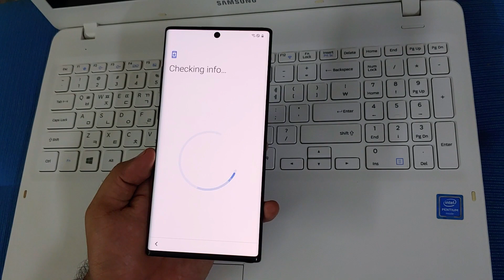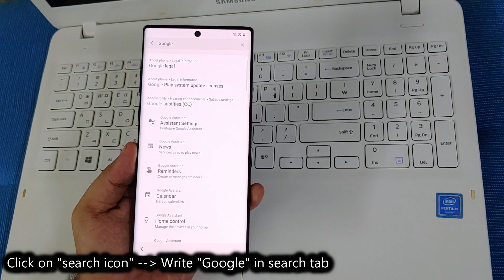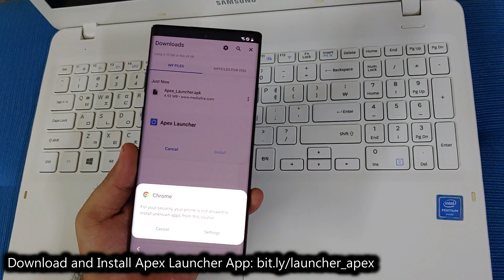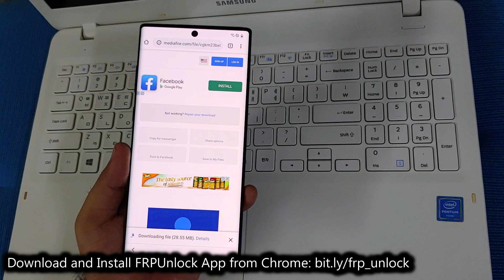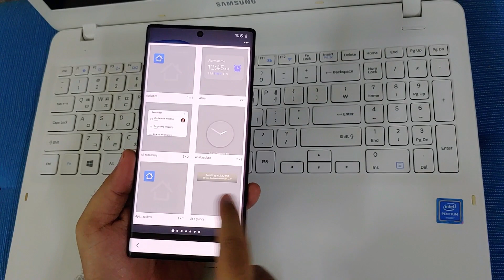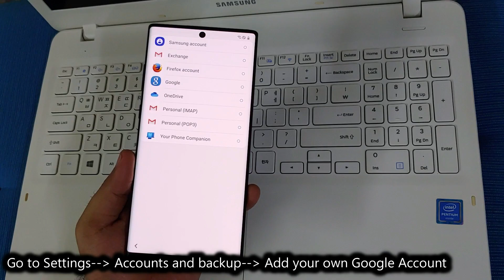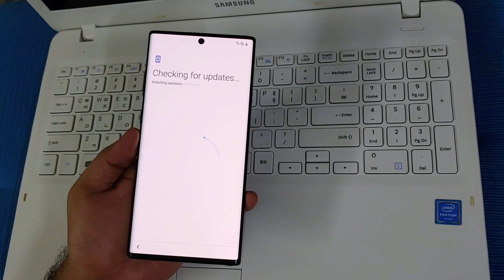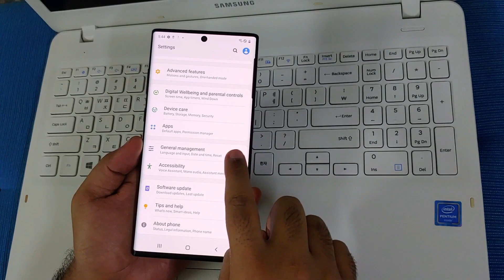SAMSUNG Galaxy Note10/Note10+/Note10 lite FRP/Google Lock Bypass Android 10 Q WITHOUT PC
Hey guys!
This is my new video for SAMSUNG Galaxy Note10/Note10+/Note10 lite FRP/Google Lock Bypass Android 10 Q WITHOUT PC

SAMSUNG Android 10 FRP Unlock METHOD #3 - April 2020

List of Supported models with this FRP Bypass Tutorial:

SAMSUNG Galaxy Note 10 (SM-N970F) FRP/Google Lock Bypass Android 10 Q WITHOUT PC
SAMSUNG Galaxy Note 10 (SM-N970U) FRP/Google Lock Bypass Android 10 Q WITHOUT PC
SAMSUNG Galaxy Note 10 (SM-N970U1) FRP/Google Lock Bypass Android 10 Q WITHOUT PC
SAMSUNG Galaxy Note 10 (SM-N970X) FRP/Google Lock Bypass Android 10 Q WITHOUT PC
SAMSUNG Galaxy Note 10 (SM-N97XU) FRP/Google Lock Bypass Android 10 Q WITHOUT PC
SAMSUNG Galaxy Note 10 (SM-N970W) FRP/Google Lock Bypass Android 10 Q WITHOUT PC
SAMSUNG Galaxy Note 10 Plus (SM-N975F) FRP/Google Lock Bypass Android 10 Q WITHOUT PC
SAMSUNG Galaxy Note 10 Plus (SM-N975U) FRP/Google Lock Bypass Android 10 Q WITHOUT PC
SAMSUNG Galaxy Note 10 Plus (SM-N975U1) FRP/Google Lock Bypass Android 10 Q WITHOUT PC
SAMSUNG Galaxy Note 10 Plus (SM-N975X) FRP/Google Lock Bypass Android 10 Q WITHOUT PC
SAMSUNG Galaxy Note 10 Plus (SM-N975W) FRP/Google Lock Bypass Android 10 Q WITHOUT PC
SAMSUNG Galaxy Note 10 Plus (SM-N976B) FRP/Google Lock Bypass Android 10 Q WITHOUT PC
SAMSUNG Galaxy Note 10 Plus (SM-N976Q) FRP/Google Lock Bypass Android 10 Q WITHOUT PC
SAMSUNG Galaxy Note 10 Plus (SM-N976U) FRP/Google Lock Bypass Android 10 Q WITHOUT PC
SAMSUNG Galaxy Note 10 Plus (SM-N976V) FRP/Google Lock Bypass Android 10 Q WITHOUT PC
SAMSUNG Galaxy Note 10 Plus (SM-N976X) FRP/Google Lock Bypass Android 10 Q WITHOUT PC
SAMSUNG Galaxy Note 10 Lite (SM-N770F) FRP/Google Lock Bypass Android 10 Q WITHOUT PC
SAMSUNG Galaxy Note 10 Lite (SM-N770U) FRP/Google Lock Bypass Android 10 Q WITHOUT PC

FAQ :

1. You're supposed to use your own Google/Outlook/Yahoo!/Samsung Accounts.
2. You have to say "Open Google" or "Open Google Search App" on Google Maps.
3. In Help & feedback search for "Use Morse Code" if you don't see YouTube video pop-up.
4. If you don't see "Browser Sign In" in FRP_Bypass.apk, then press and hold either Recent Key or Back Key or install Menu_button APK
5. You have to setup PIN lock first on your SIM card for "Enter SIM PIN" message to appear. ALWAYS use Non-active/non-used SIM cards.
DOWNLOAD LINKS :
- FRPUnlock App for Android 7.0 devices

Mohammad Ali